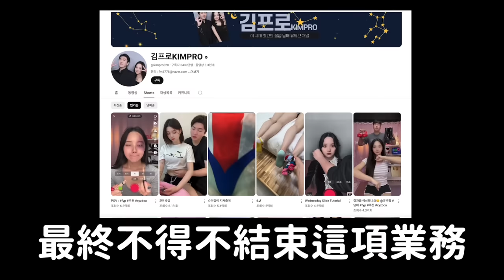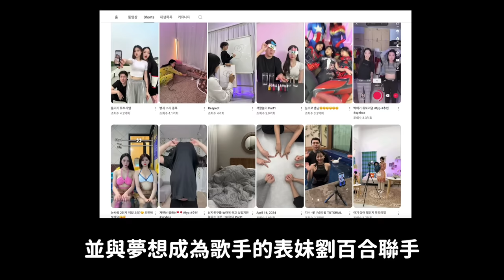一個月增加200多萬訂閱..韓國首位突破5000萬訂閲網紅 影片到底有什麼魅力？｜DenQ